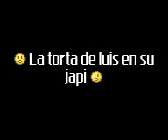El japi de luis